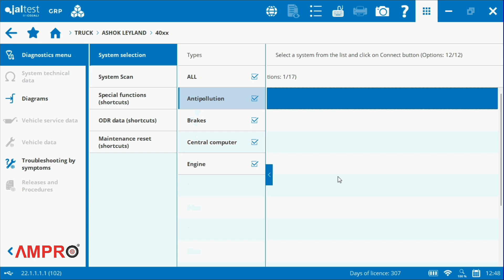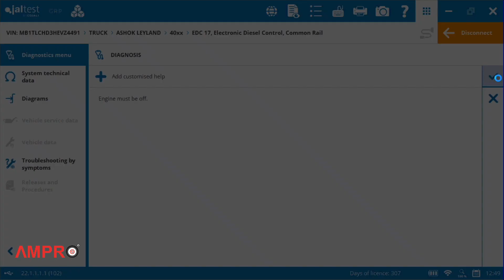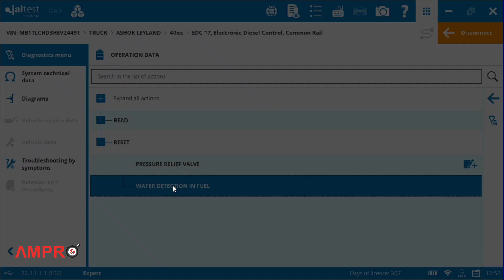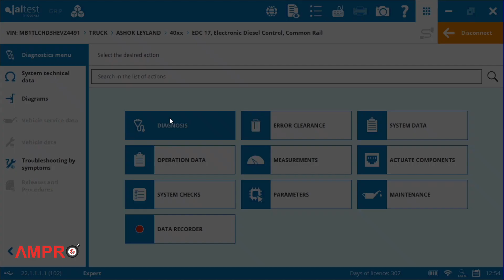Ashok Leyland 4019 (BS4) PRV Reset & Water in Fuel Filter Reset by Jaltest India Scanner Kit V9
This video explains how to PRV Reset & Water in Fuel Filter Reset in Ashok Leyland 4019 (BS4) with Jaltest India Kit V9.

Call and WhatsApp Your Details to know the Cost of
Jaltest Scanner V9 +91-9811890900 / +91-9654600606